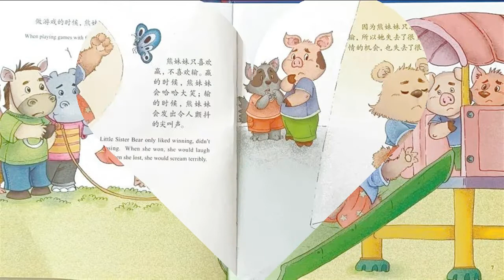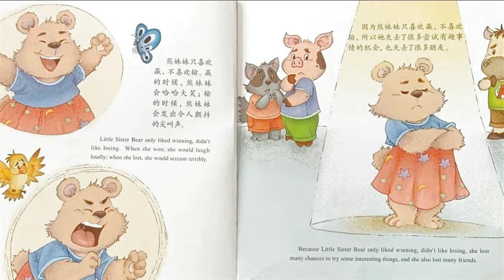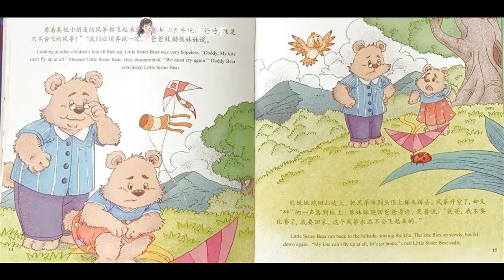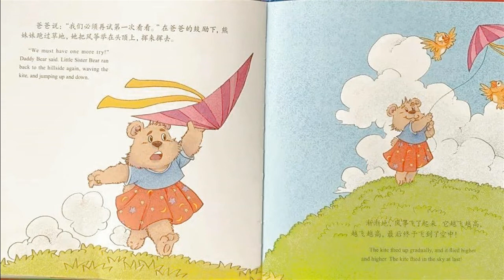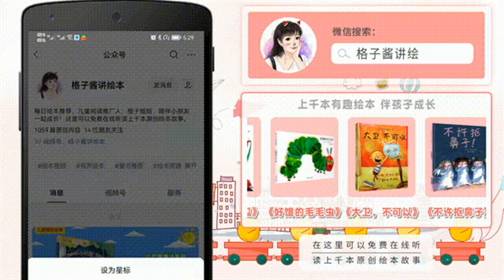兒童有聲繪本故事《輸了又怎樣》|經典繪本|有聲繪本|睡前故事|中文繪本|晚安故事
繪本簡介：熊妹妹只喜歡贏，不喜歡輸。這讓她錯失了很多有趣的體驗，也讓她失去了朋友。在一次風箏比賽中，熊妹妹在爸爸的鼓勵與幫助下終於學會了放風箏。在這個過程中，熊妹妹發現輸贏其實並不重要……